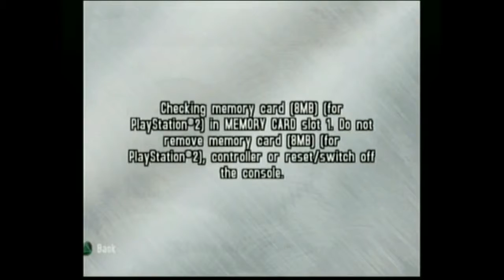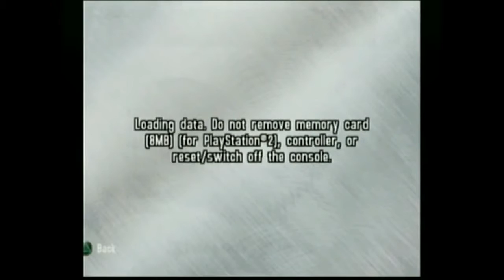The Quest to Get Good: AMF Xtreme Bowling Part 1 - Humble Beginnings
AMF Xtreme Bowling 2006. This game is universally regarded as a terrible game, with average scores of 2 out of 10. It couldn't possibly be that bad though, right? Join us as we take a trek through this game that has not been touched by a living soul in many, many years. Join us in our quest... to get good.

On a side note, this session was the origin of the entire Get Good series. The concept started off as a joke but got serious after about an hour of discussion. It can only go up from here!